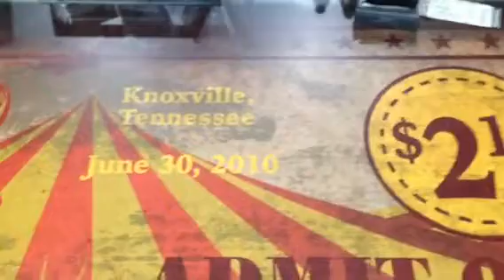Office made out of carnival rides